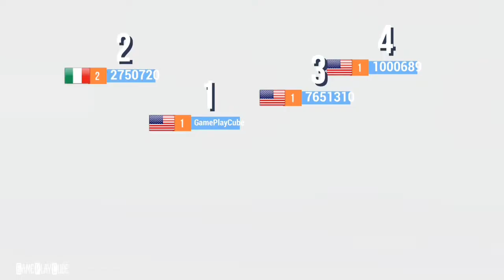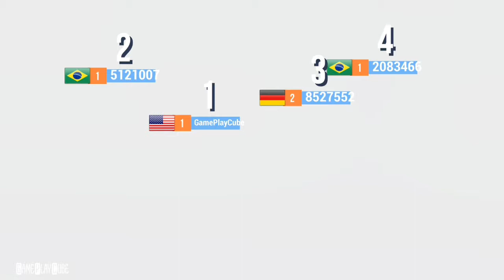SUP Multiplayer Racing (By Oh BiBi) iOS/Android Gameplay Video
Leave your rivals in the dust: drift, jump, blast off with boosters, and reach the finish line in one piece!

~ Special thanks to Oh BiBi for this Awesome Game ~